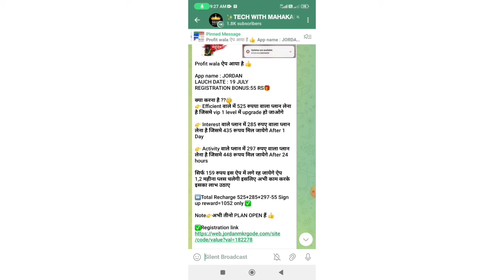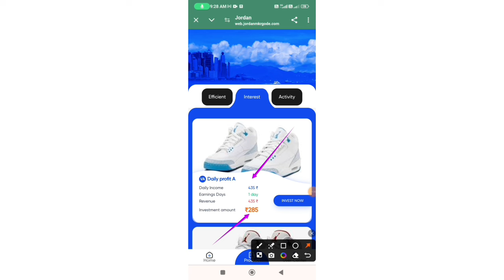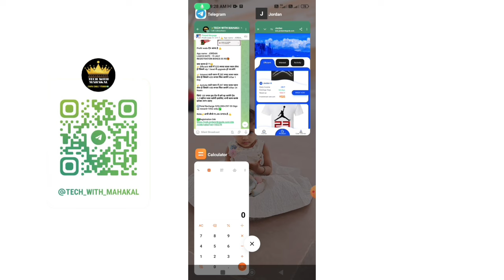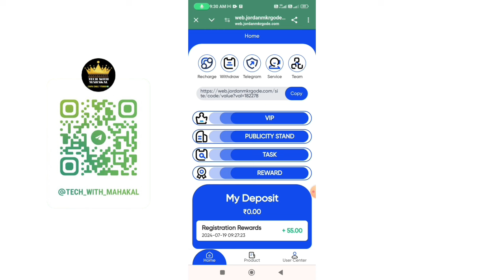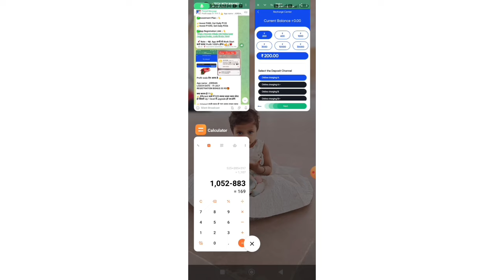2024 best Earning App 🤑| online paisa kaise kamaye | Jordan Earning App | jordan New plan open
2024 best Earning App 🤑| online paisa kaise kamaye | Jordan Earning App | jordan New plan open

🟢Join Telegram for best rewards.📌
बेस्ट रिवॉर्ड के लिए टेलीग्राम ज्वॉइन करें।📌

 2024 best Earning App 🤑| online paisa kaise kamaye | jordan Earning App | jordan New plan open

🛑Ragister Link 🔗

best Earning
best earning methods online
today new earning app in kannada by kannada looters
today new earning app sign up and withdrawal
today new earning app upi
today new earning app investment
today new earning app tamil
without investment
without investment earn money app in tamil
without investment colour prediction app
without investment earn money game app
without investment work from home jobs

🇮🇳JAI HIND 🇮🇳